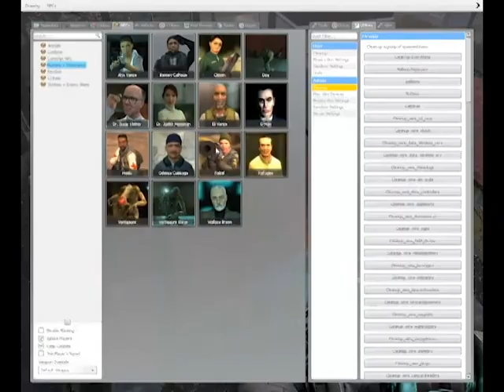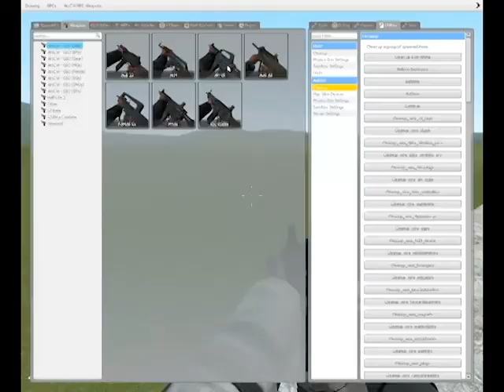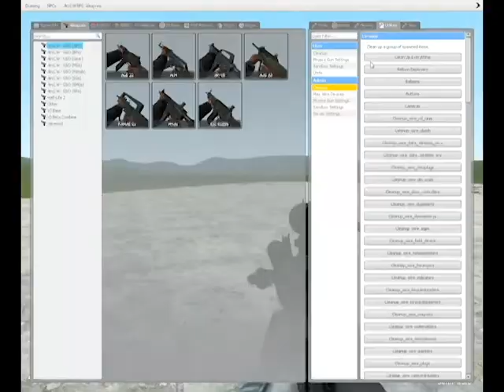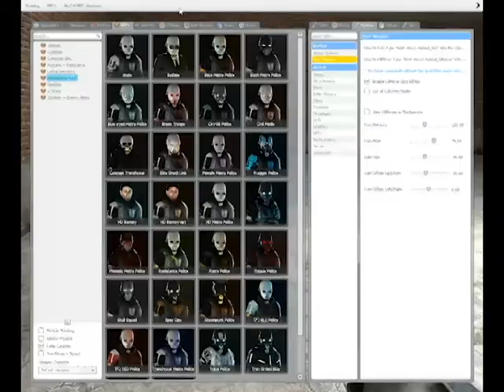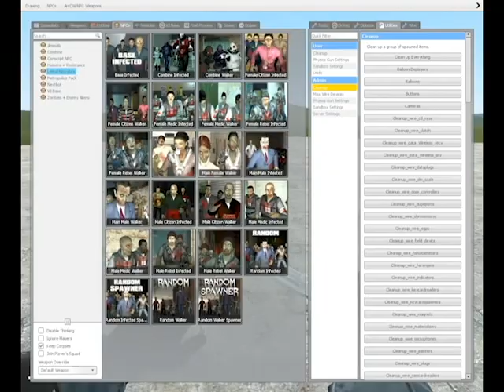Messing around and Testing stuff on Garry's Mod